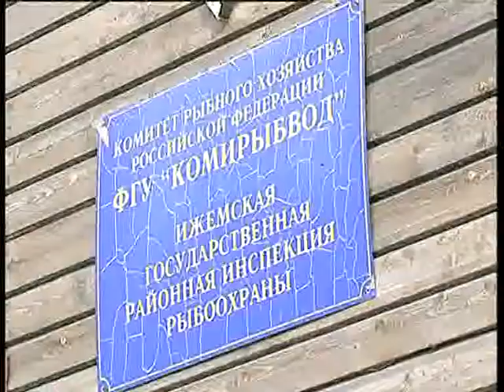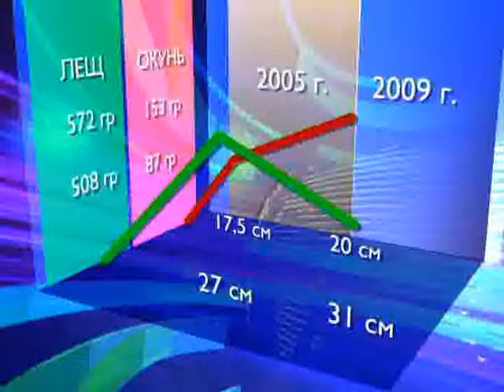Истомин Ижма рыба 21 09